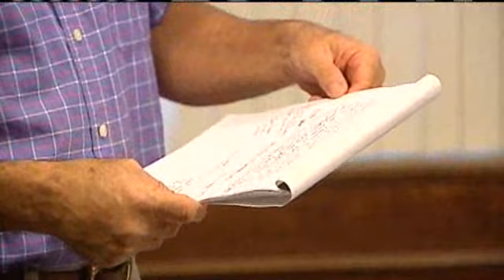Nichols Hills Names New Fire Chief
Assistant Chief Terry Hamilton was promoted as chief of the Nichols Fire Department after Keith Bryan was shot and killed.